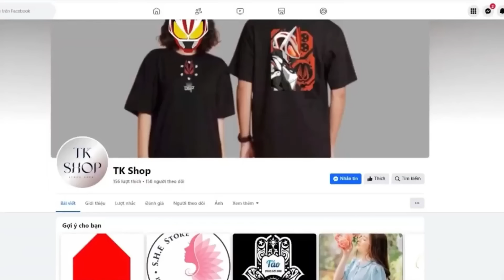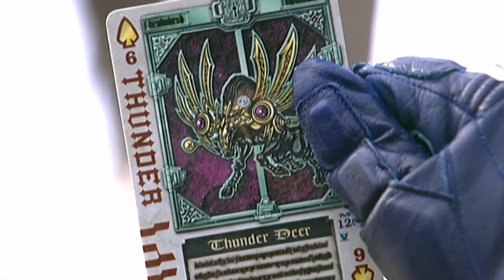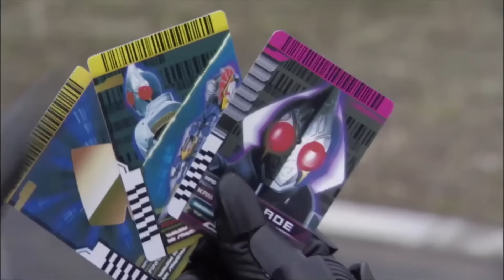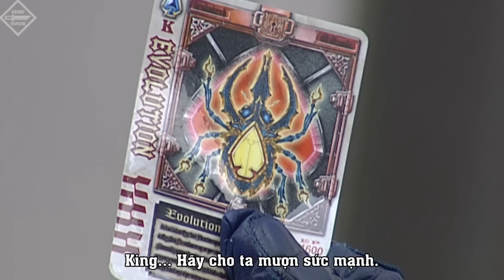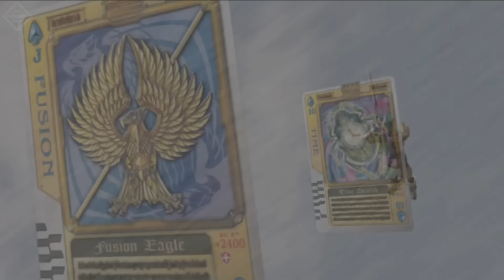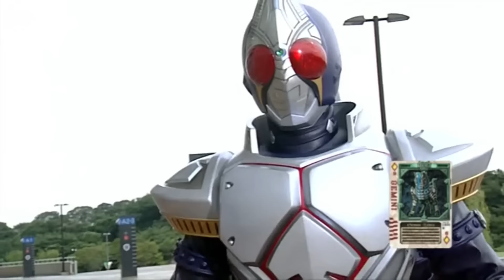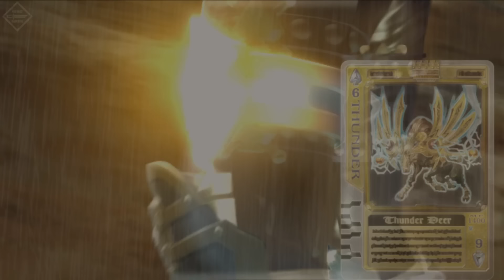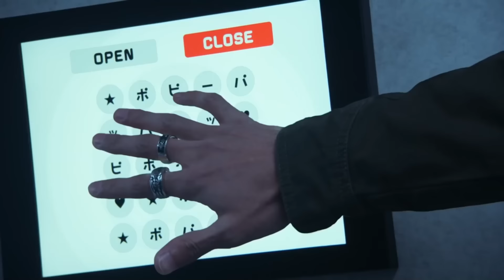TẤT CẢ HÌNH DẠNG CỦA KAMEN RIDER BLADE | All Forms Cơn Ác Mộng Của Mọi Kẻ Hủy Diệt | TPT NEWS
Spoiler Alert - Video sẽ spoil một số nội dung của Tv xê ri và những Movie Kamen Rider Blade

- Note : Những thông tin và giả thuyết trên đều xuất phát từ quan điểm cá nhân về kamen rider
Cảm ơn các bạn đã quan tâm đến TPT News
Credit:
Scene copyrights by Toei Company
© Bản quyền thuộc TPT News
Đây là những sản phẩm và các nhìn nhận của bọn mình về một vài nhân vật Anime , TokuSatSu